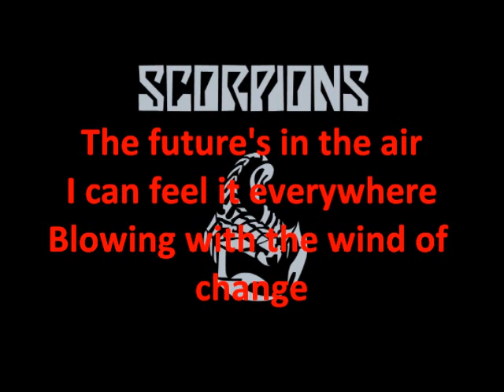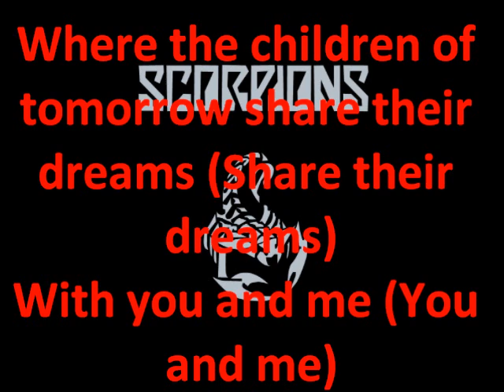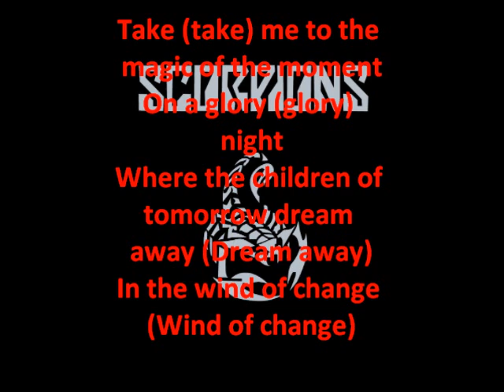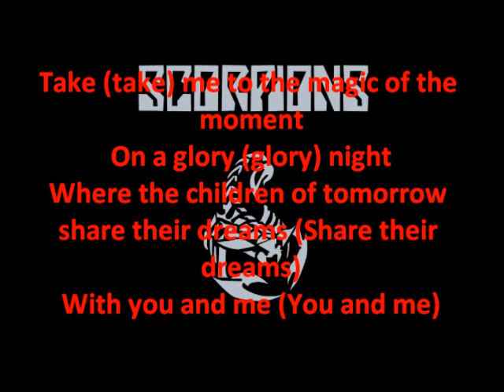Scorpions - Wind of Change (Lyrics)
Scorpions Wind of change